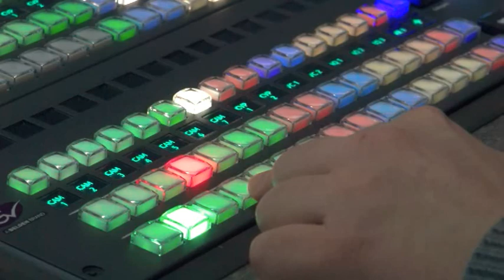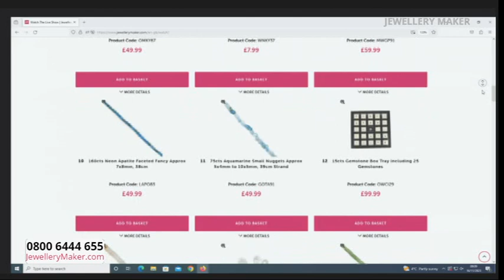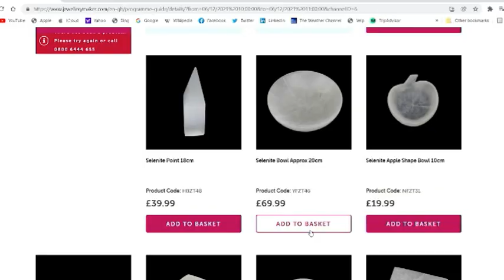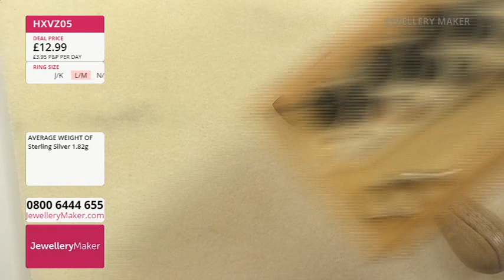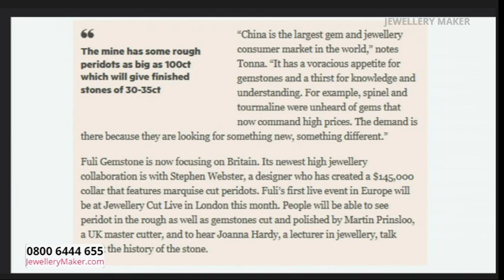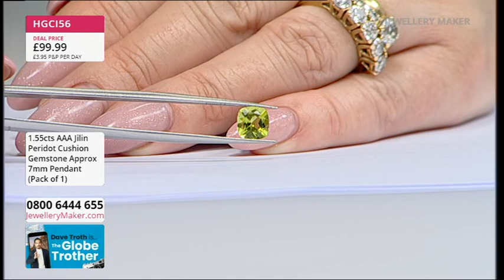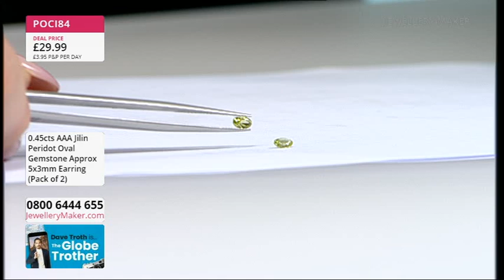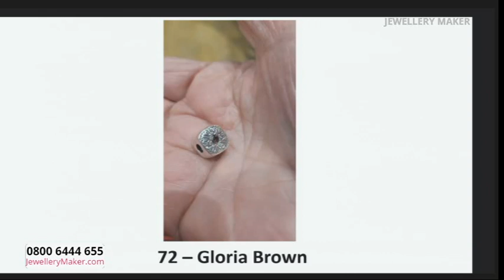JM Live 16/11/23 with Elena Stephens GIA AJP & Guest Designer Debbie Kershaw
JM Live 16/11/23 with  Elena Stephens GIA AJP & Guest Designer  Debbie Kershaw. Please note, this is a recording of a live program. Items may be sold out. Please call JewelleryMaker customer service for more information - 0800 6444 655.

Early Bird
08:00 - 09:00
The early bird catches the 925 Sterling Silver Spacer Beads 3mm and 4mm 40pcs!

Gemsetting with Diamonds
09:00 – 10:00
Join guest designer Debbie Kershaw for a stunning display of jewellery making demonstrations!

Mystery Gem Launch
10:00 – 11:00
Join us for an incredible gemstone launch that will make everyone GREEN with envy.

Mystery Gem Launch
11:00 – 12:00

Pearl Sliders and Connectors
12:00 - 13:00